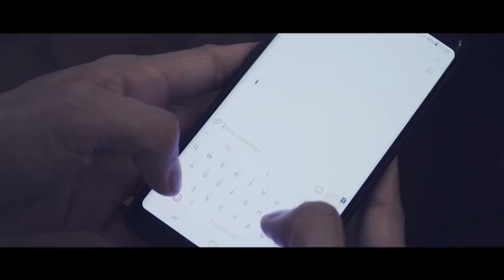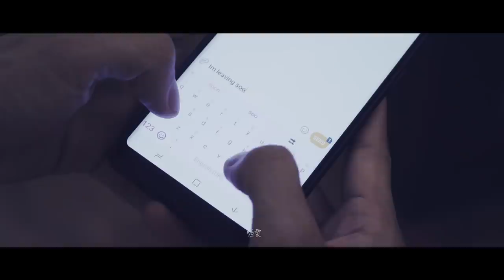陳志明 NELSON【最後決定】Official Music Video HD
♫ 陳志明 NELSON 官方網站下載

陳志明 NELSON - 最後決定
詞曲：陳志明
編曲：陳志明
導演：Irwan Azly

終於做好了最後決定
今天我選擇要離開
我沒有 更好的理由
只能夠 默默的揮手

觸景生情的我無法改變
腦海裡不停的打轉
我知道 我沒有資格
來完全妳想要的未來

喔愛 需要多少傷害才明白
應該如何表白 所有內心障礙
終究仍然仰屋興嘆

等待 迎接日久歲深的悲哀
遙不可及的愛 是我自己活該
只好裝作不理不睬

【歡迎加入】
✔ 陳志明 NELSON 官方 Facebook 粉絲專頁